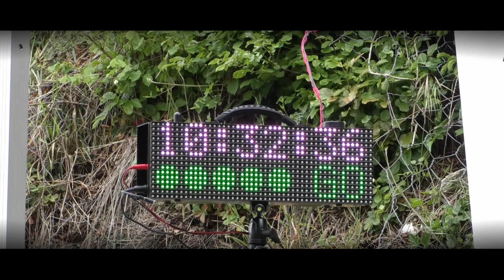Levico-Vetriolo-Panarotta 2023 || Erjon Saraci || Alfa 33 Quadrifoglio